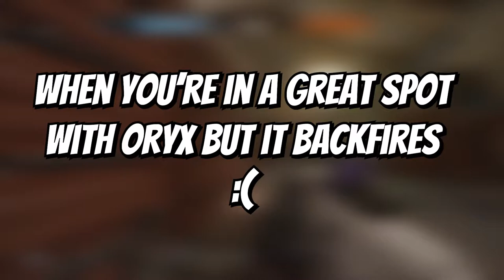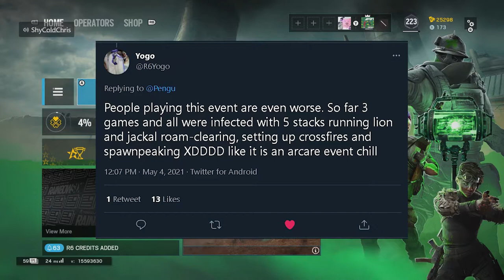APOCALYPSE EVENT! | Rainbow Six Siege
Sorry this took a while, like the video said I am using Premiere Pro so i'm still getting used to it, but still tried my best! :D